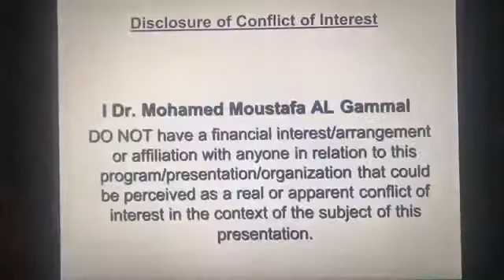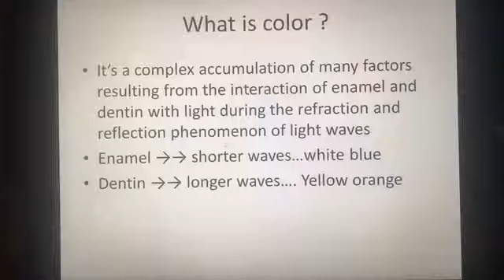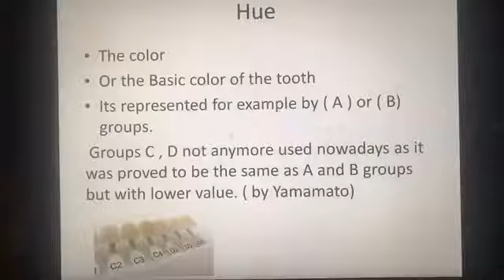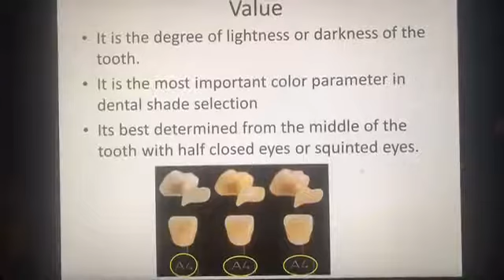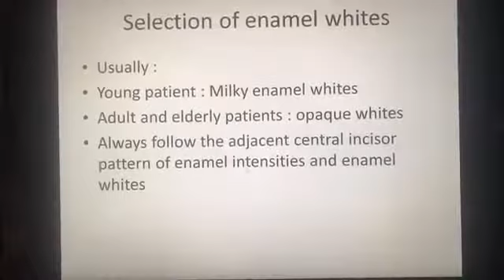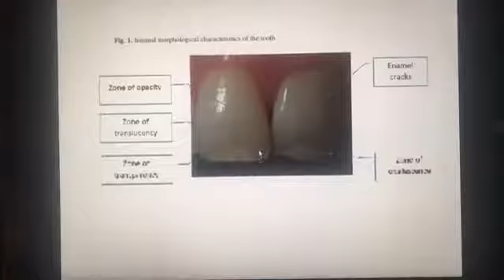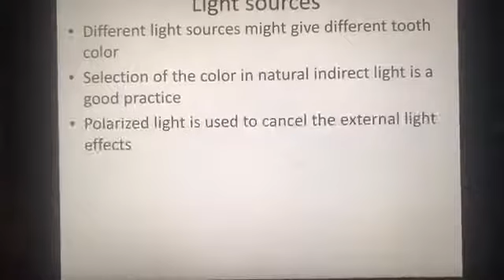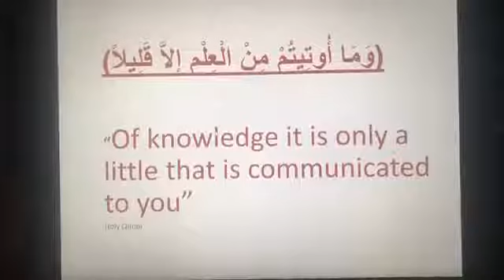9convert com Dr Mohamed El Gammal Art of dental shade selection النسخة العربية 360p